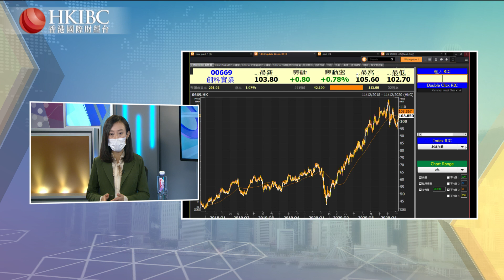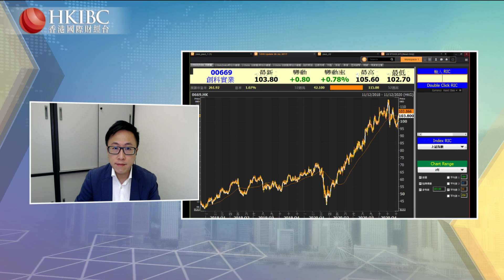『投資朋友圈』【20201211】個股推薦：創科實業（00669）@林嘉麒